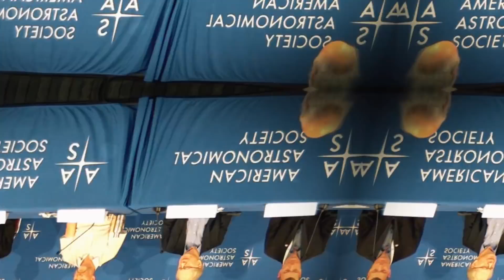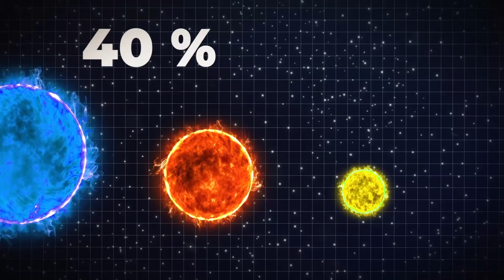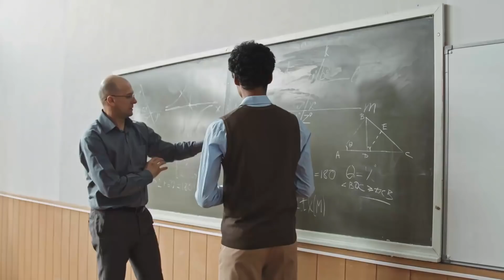You Will See This Supernova Explosion In The Sky!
Astronomers have predicted that next year a binary star system will come together, merge, and then explode. If and when this happens, it will be a momentous moment when observers are able to watch a stellar merger and explosion for literally the first time in human history. Better yet, you won’t even need some high-tech telescope to watch the explosion go down. Yes, most scientists believe that this explosion will be visible with the naked-eye for most people here on Earth.